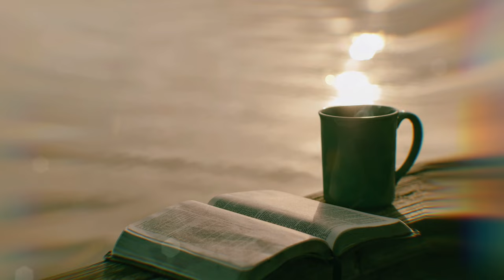Quiet Afternoon by the Lake 🦆🌾 — Birds, Water and Nature Sounds (Ambience & ASMR)